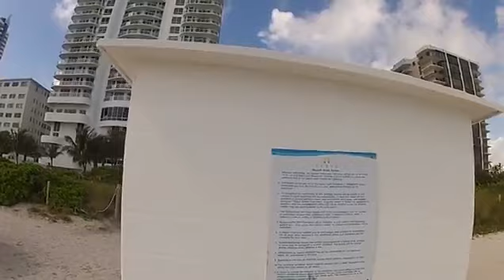Русская Америка Поход на пляж нашего дома Майами